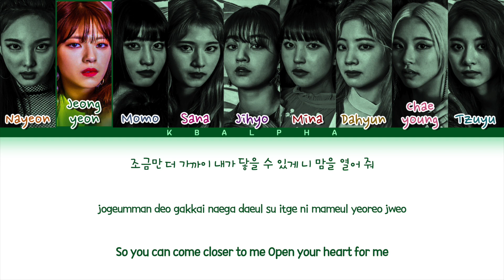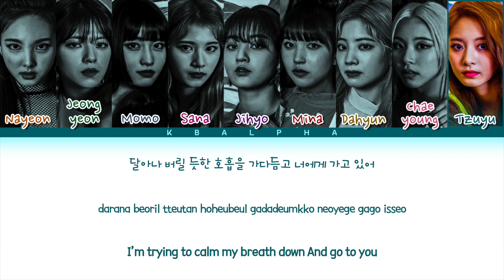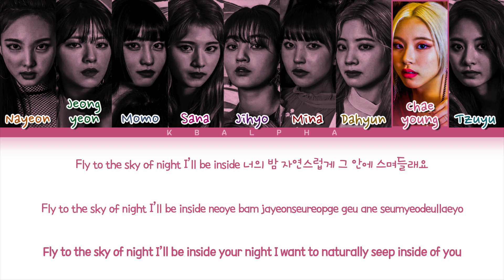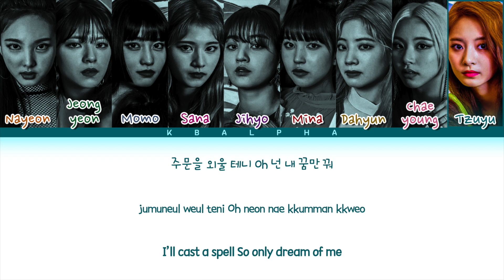How would Twice(트와이스) sing 'LALALALILALA' by APRIL(에이프릴) (Color Coded Lyrics+Line distribution)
Artist: APRIL(에이프릴)
Song: LALALALILALA